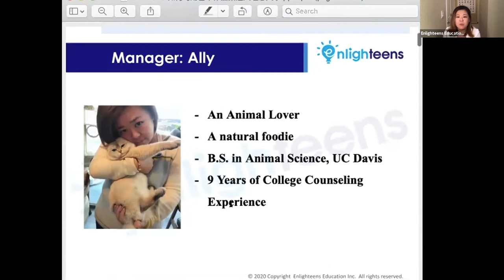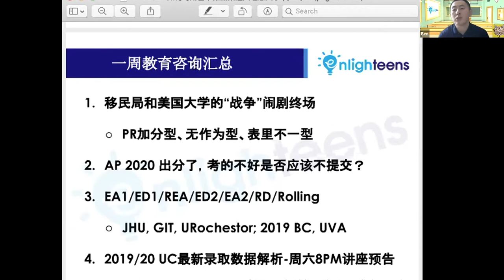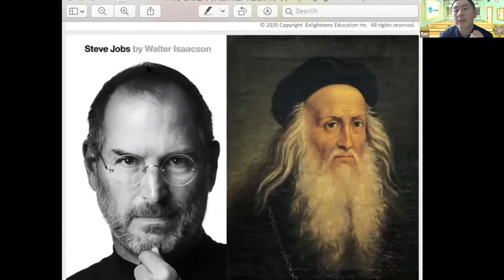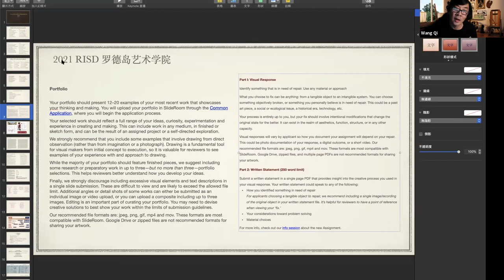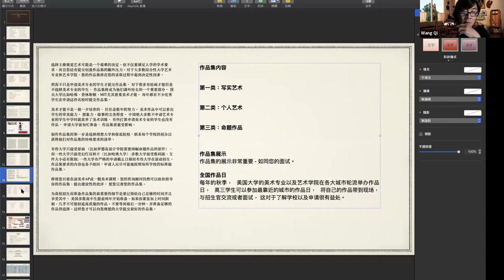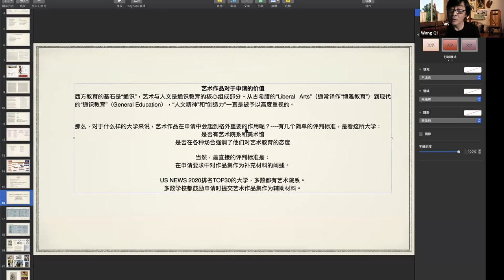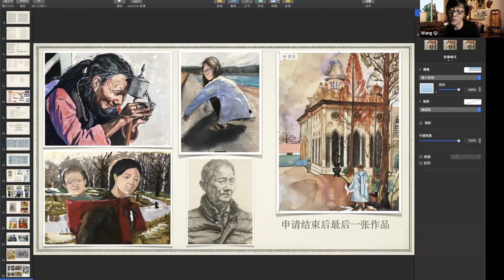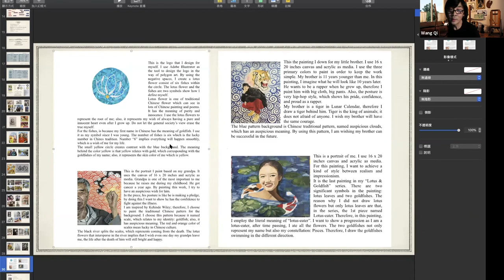美国大学申请｜如何巧用艺术作品集进入理想大学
特邀嘉宾：Qi Wang
- 艺术作品集专业导师
- 中央美术学院
- 王琪艺术学院校长（SF/Foster City/Palo Alto/Millbrae）